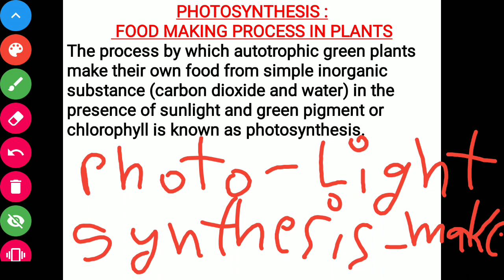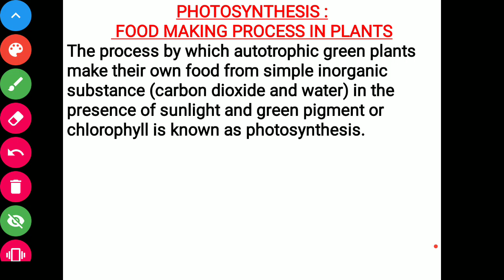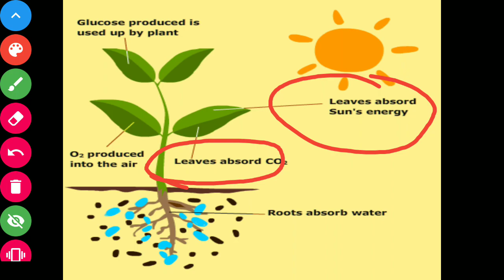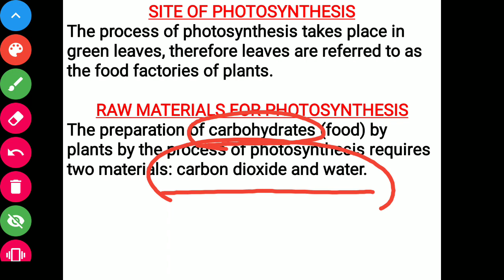Nutrition In Plants Class 7 Part 2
Autotrophic Mode Of Nutrition